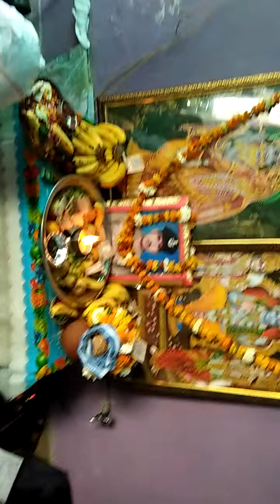Pt Nathuram sharma 18.3.18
Radha ka Nam